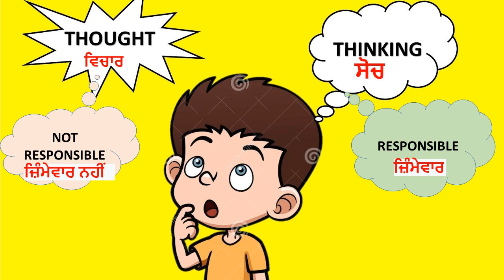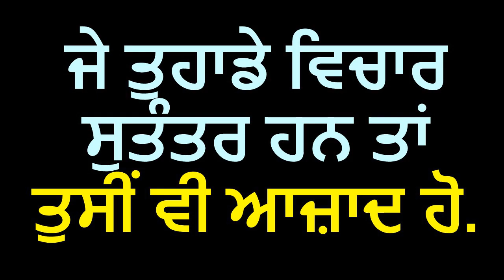ਵਿਚਾਰ ਅਤੇ ਸੋਚ - ਤਣਾਅ ਮੁਕਤ ਜੀਵਨ ਦੀ ਕੁੰਜੀ - ਸ਼੍ਰੀ ਭਾਗਵਤ ਦੁਆਰਾ ਲਿਖੀ - ਆਡੀਓ ਕਿਤਾਬ -Thought and Thinking